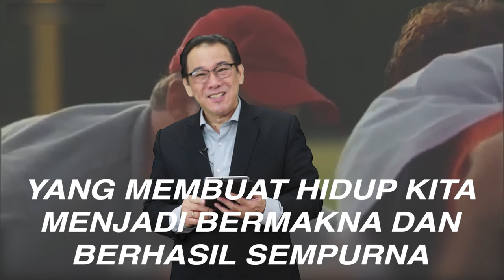Renungan Pribadi : Melakukan Kehendak Bapa